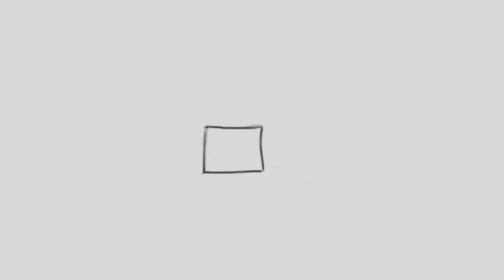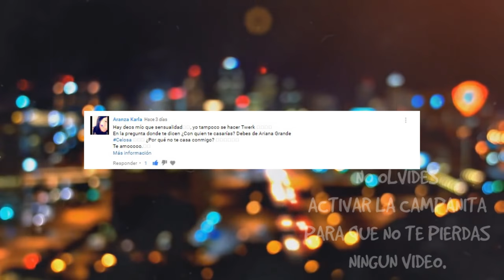INFANCIA VS ADOLESCENCIA |FRANCISCO ALMEIDA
Espero que les guste mucho este vídeo sobre los cambios que hay de la INFANCIA VS ADOLESCENCIA.
LOS AMO
 *TE DEJO EL CANAL DE LOS VÍDEOS  RECOMENDADOS.